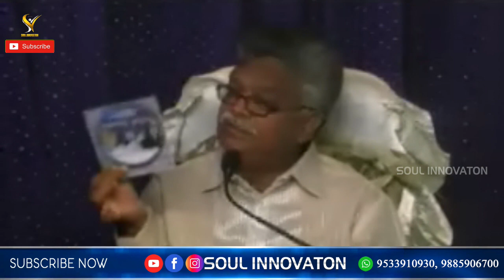అనేక ప్రశ్నలకు బైబిల్ సమాధానాలు JayashaliMessages27-08-2011 | SOUL INNOVATION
SOUL INNOVATION
Composer : K.Vijay Kumar,CBT Convenor